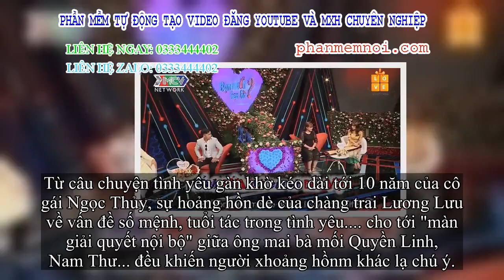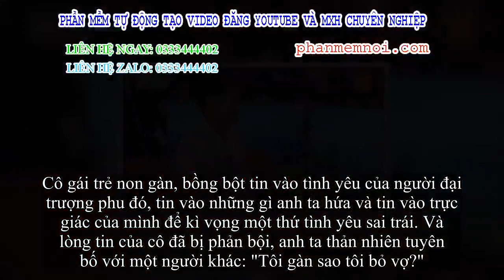✅ Bạn muốn hẹn hò: Vừa bắt gặp, chàng trai đã hỏi tuổi cô gái, câu trả lời khiến anh đột rụt rè